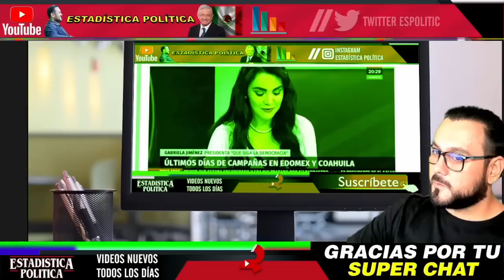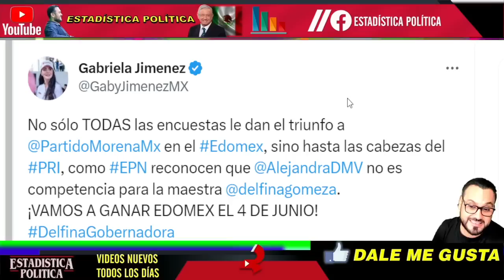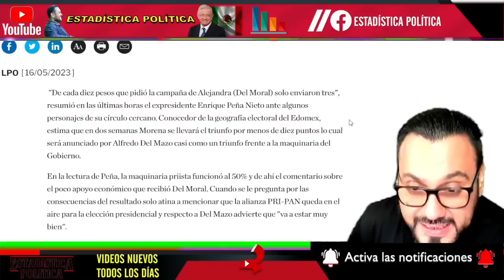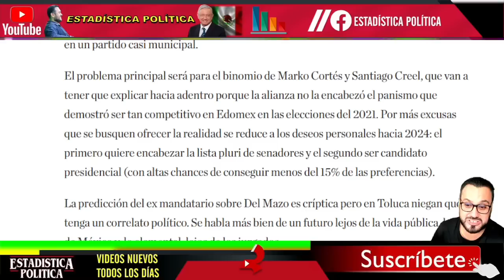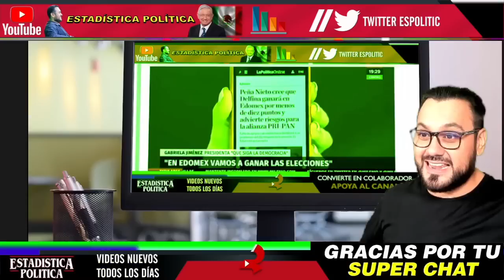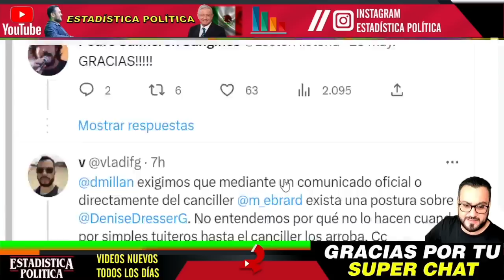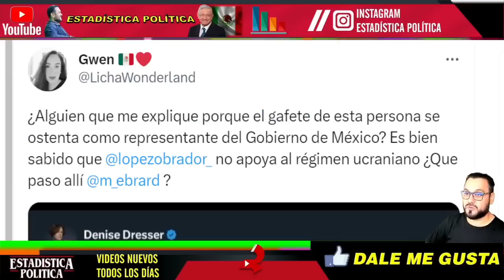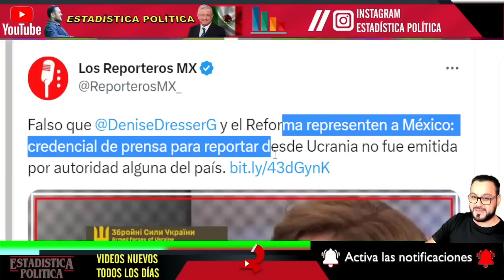ACEPTA DERROTA ALEJANDRA DEL MORAL ¡ TOMALA NI EL PROPIO PRI CONFIA EN QUE GANE QUEDO GRABADO !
ACEPTA DERROTA ALEJANDRA DEL MORAL ¡ TÓMALA NI EL PROPIO PRI CONFÍA EN QUE GANE QUEDO GRABADO ! - ESTADISTICA POLITICA

benditasredessociales,noticias,mexico,amlo,pri,pan,prd,lopezobrador,andresmanuellopezobrador